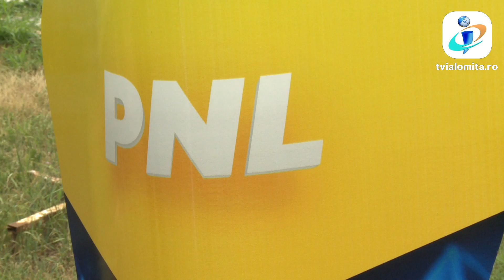TV IALOMITA - Traian Mitrea: "Candidez pentru un viitor mai bun al locuitorilor din Țăndărei !"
Crearea de locuri de muncă, întărirea ordinii și liniștii publice și asigurarea unui viitor prosper orașului Tăndărei sunt doar câteva dintre prioritățile candidatului liberal la primăria Țăndărei, Traian Mitrea. Liberalul acuză lipsa de preocupare a actualei administrații social-democrate în atragerea investitorilor în localitate, fapt ce a impiedicat dezvoltarea orașului în ultimii ani (23 IULIE 2020).

Soluțiile oferite de candidatul PNL Traian Mitrea se bazează, spune acesta, pe consultarea și propunerile făcute chiar de locuitorii orașului în urma consultărilor publice.

Mitrea a declarat că pentru punerea în practică a acestor obiective are alături o echipă de consilieri cu experiență.